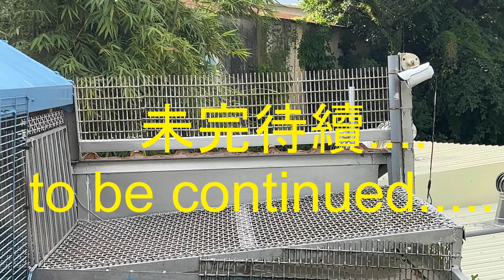賽鴿外訓的日子Racing pigeon training days